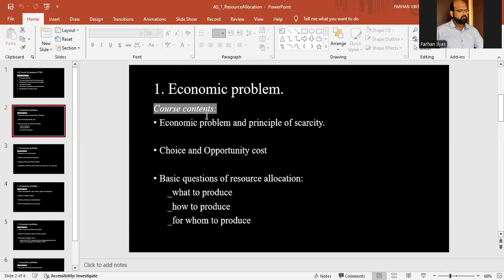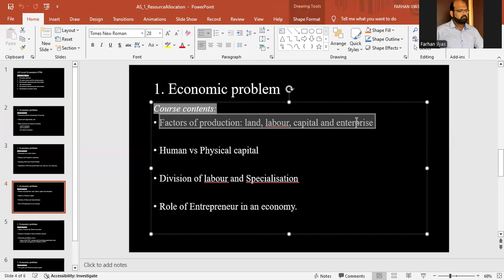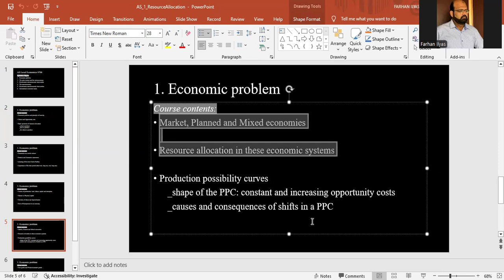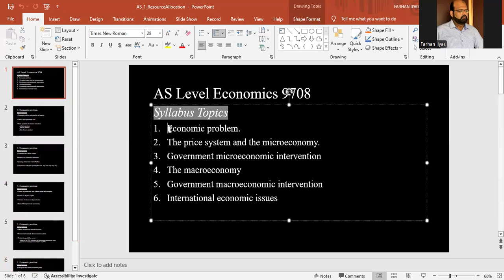AS Economics | Basic Economic Problem and resource allocation | Part 1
Cambridge International AS & A Level
Economics 9708
Basic economic ideas and resource allocation
Scarcity, choice and opportunity cost
Economic methodology
Factors of production
Resource allocation in different economic systems
Production possibility curves
Classification of goods and services